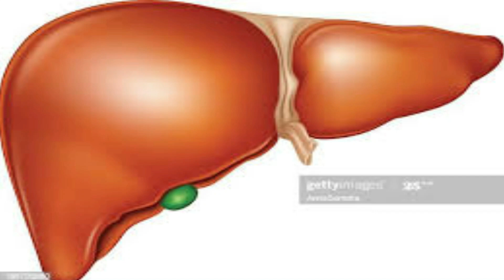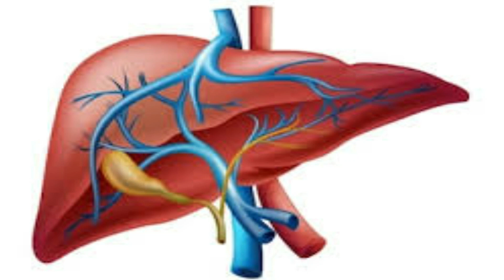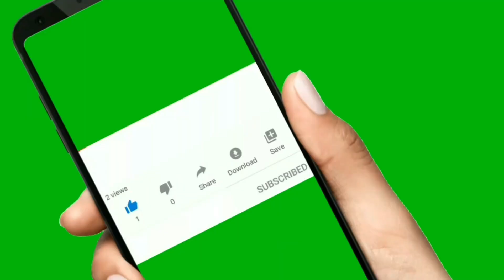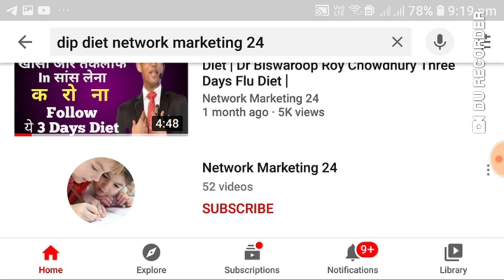लिवर Cleanse कर इसे Strong कैसे बनाएं? Best Way To Cleanse Your Liver Naturally |Best Cleansing Ways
Dear Friends in this video I have explained that लिवर Cleanse कर इसे Strong कैसे बनाएं? Best Way To Cleanse Your Liver Naturally |Best Cleansing Ways ! Specially I have said that Fatty Liver or unhealthy liver Disease is very normal disease which can be cured in  simple ways. This Fatty Liver or unhealthy liver is a life style disease and if you can control and maintain all life style diseases like diabetes, blood pressure, cholesterol, obesity then fatty liver disease is easily maintain.
    In this video I have given so many home remedies To Make Healthy Liver ! If you follow one of them then this fatty liver will become Healthy Liver and you can keep away from all liver related diseases like digestive problem and other ailments of stomach.
    Liver is the main organ to be Healthy in life that's why I am making this video to ensure always healthy liver through your healthy lifestyle and healthy foods. Follow healthy life and be healthy and happy for ever in your life.
     Thanking You !

1) This video is for teaching purpose.

2) It is not transformative in nature.

3) we only use bits and pieces of video to get the point across where necessary.

4) This video has no Negative impact on the original works.

We believe the vedio are fair use because they are transformative in a positive sense , we take the vedio and audio clip from various sources to help create an atmospheric feeling that will help peoples in hard situations in their life.